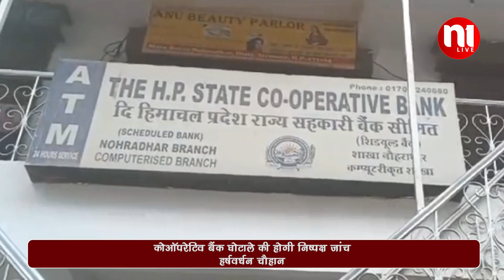कोऑपरेटिव बैंक घोटाले की होगी निष्पक्ष जांच : हर्षवर्धन चौहान | N1LIve